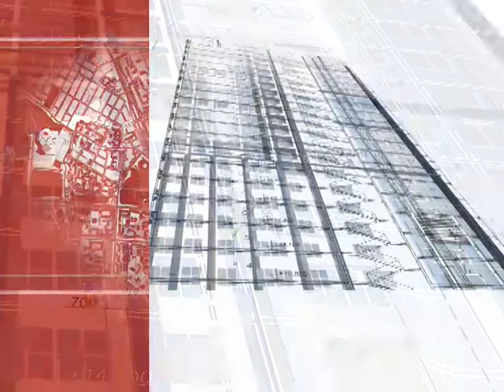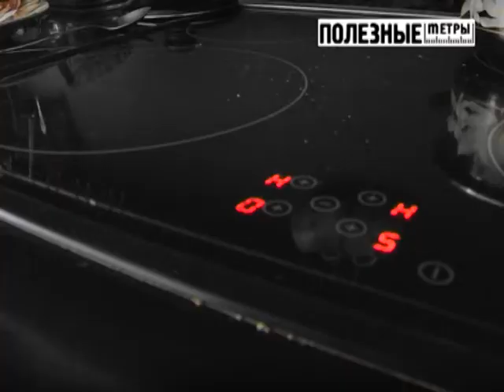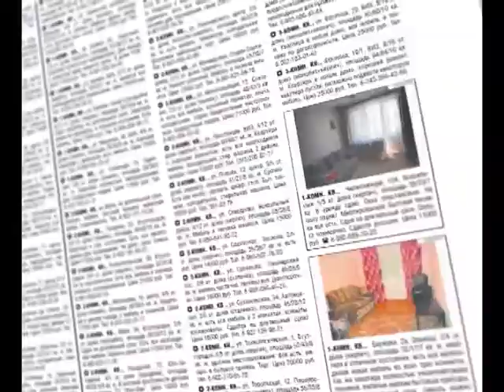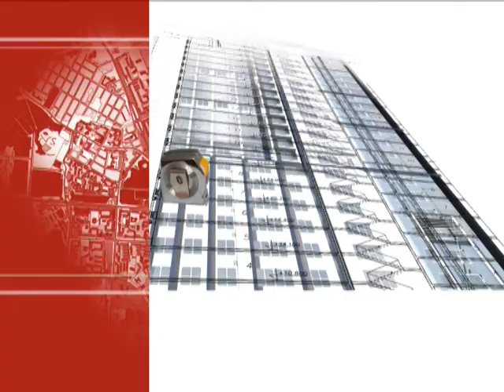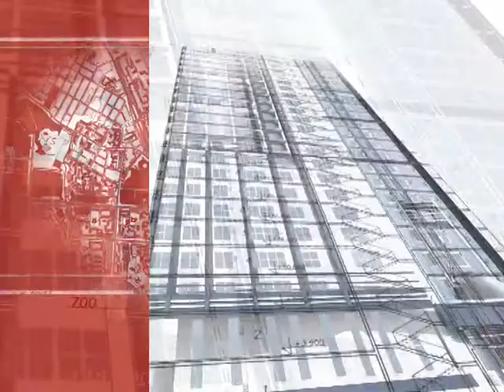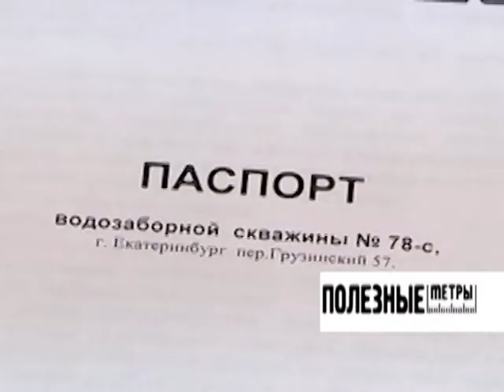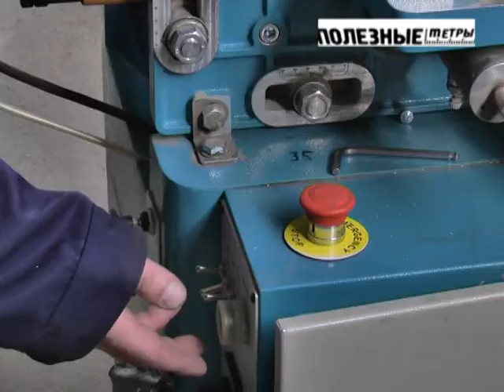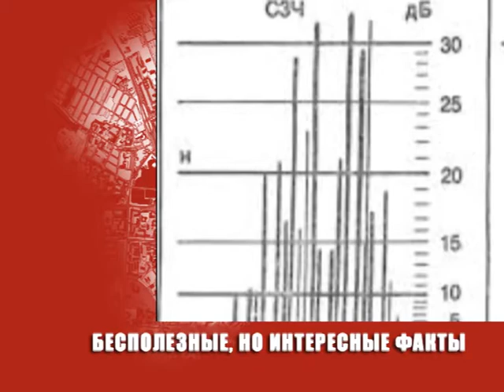!Poleznie Metri03052013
Телепрограмма «Полезные метры», выходит каждую пятницу в 20.30 и субботу в 22.30 в эфире канала АТН Россия 24.